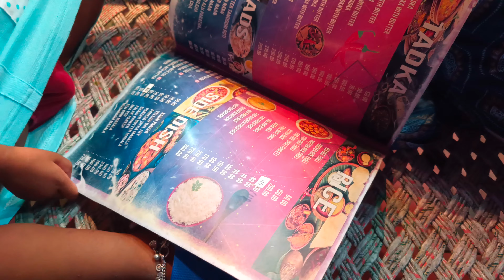অপু আলিশার 1st anniversary তে আমারা সবাই ফেমাস পাপ্পু ধাবাই 😊